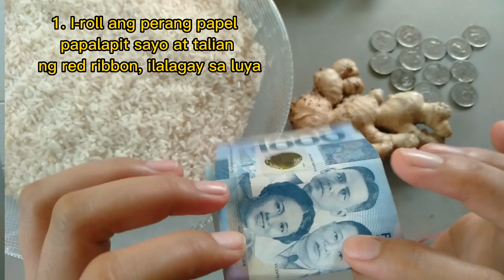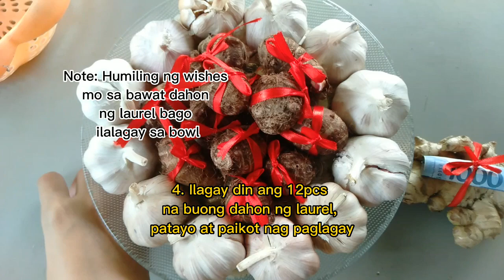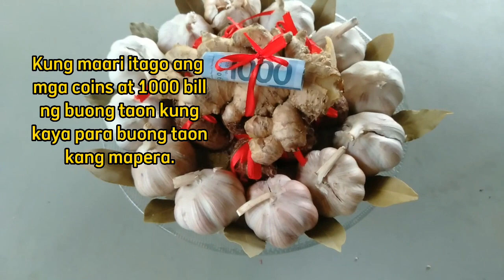HOW TO MAKE ABUNDANCE PROSPERITY BOWL FOR NEW YEAR 2023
Gawing masagana at akitin ang swerte sa buong taon ng 2023. Panoorin ang pamamaraan ng paggawa ng abundance prosperity bowl 2023.